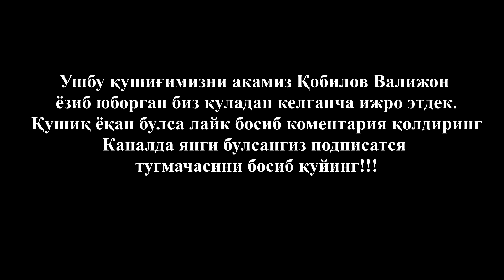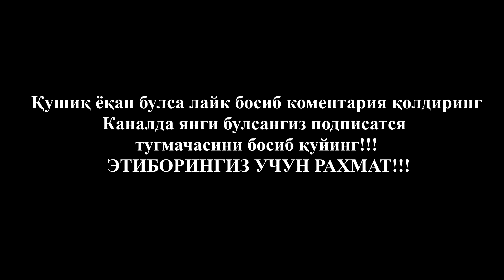Ота онани асранг дустлар Бахром Жумаев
Ота она хақида қушиқ